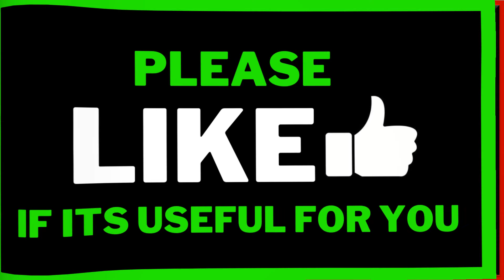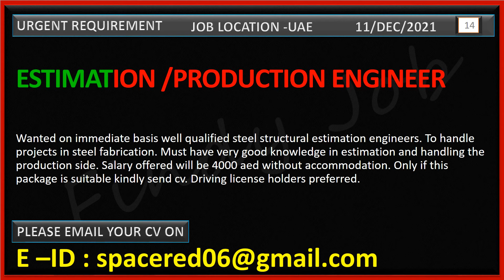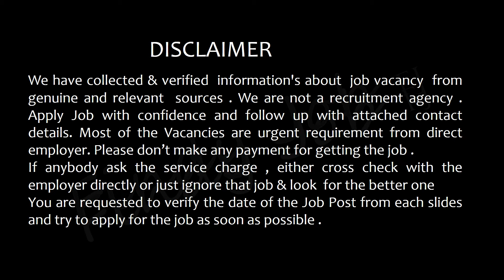Dubai Job Vacancy 2021 /Gulf Job Vacancy 2021 malayalam /Dubai Jobs /Gulf jobs /Findy Job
Title: - Gulf Jobs 2021/Latest Gulf Jobs Vacancy  Malayalam 2021 /Qatar Job Vacancy /Dubai job 2021/Findy Job
Title 1: gulf jobs Malayalam/gulf job vacancy 2021malayalam/dubai jobs/Saudi jobs /Qatar jobs/JOBS.WORLDWIDE/Findy job 2021

Comment: - Please Comment WHICH JOB ARE YOU LOOKING FOR  , We can personalized message you about the job as quickest

“Findy Job” is the name originated from Find My Job, The Sound of Job Seeker. Findy Job (FJ) is committed to help job seekers to find suitable & immediate job vacancies from various Gulf Countries. We have collected & verified information's about job vacancies from genuine and relevant sources. We are not a recruitment agency. Apply for Job with confidence and follow up with contact available on each slide. Most of the Vacancies are urgent basis from direct employers. For getting our personal support, you can comment on the video that which job you are looking for. We will work for you until you be hired.
Latest Job Vacancy for Indian, Job Vacancy for Bangladesh,Job vacancy for sri Lankan, job vacancy for Nepal, job vacancy for Philippines, job vancies for Egyptian.
Latest Gulf jobs Malayalam /gulf job vacancy 2021 /Recent Job Vacancies from Qatar , Latest Job Vacancies from Dubai .
Jobs.worldwide news .
 "FindyJob" Findy Job , Findy job, find job. Findy Job /Urgent Hiring /Urgent Job Vacancy /jobs 2021 Jobs in dubai ,Jobs in gulf , Gulf jobs career, Gulf jobs online.
 How to get job in gulf, How to find job in gulf , how to find job in dubai ,How to find job from Qatar . How to get in oil companies ,Gulf jobs vacancy, Gulf jobs in dubai, Client interview for gulf jobs,
 Latest gulf jobs 2021,Qatar jobs, Jobs in dubai , nepali Jobs in dubai, Jobs in qatar ,Doha Job Vacancy / Qatar Job 2021/

Key Searching Tags :-
​ @JOBS. WORLDWIDE   @Job pocket   @HiFi Jobs   @Gulf News   @Gulf Job Guide   @Gulf Job Solutions   @GULF JOBS ALERT   @Job in Dubai   @Job in Dubai   @Dubai Job Shailu   @Dubai Jobs   @Qatar Job Vacancies   @Jobs and Life In Gulf - Qatar, Dubai, Saudi Arabia   @Gulf Job Ki Duniya